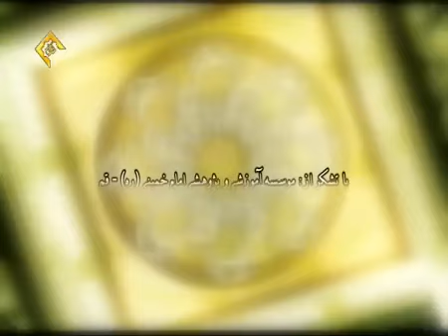مراتب آخرت باوران سخنرانی آیت الله مصباح یزدی